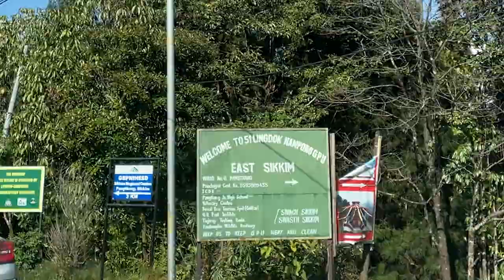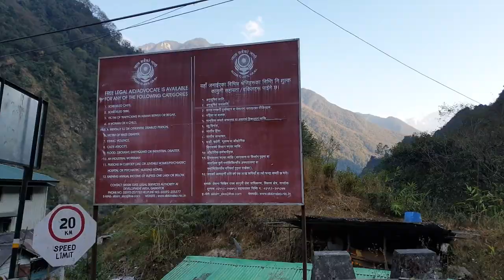A BEAUTIFUL ROADTRIP TO LACHUNG I WATER BOTTLES ARE NOT ALLOWED HERE I THE SIKKIM SERIES VLOGS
3 friends on a beautiful roadtrip to Lachung I Sikkim Diaries I the vlog of North Sikkim I
This video is all about our road trip from Gangtok to Lachung and in between. We witnessed some spectacular visuals on our way and thru this video, I have just tried to show you what we saw. Its a vlog of three friends who decide to visit the northeast in the Winter of December and they land up in Sikkim.